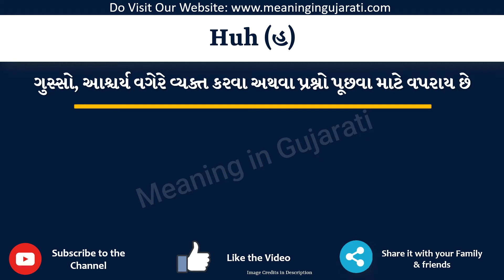Huh Meaning in Gujarati | Huh નો અર્થ શું છે | Huh in Gujarati Dictionary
આ વિડિયો માં તમે Huh નો Gujarati માં અર્થ સમજશો અને એની સાથે Huh નું pronunciation પણ શિખશો. એટ્લે કે તમે Huh ના meaning ની સાથે સાથે એ પણ શિખશો કે Huh ને કેવી રીતે બોલાય, Huh ને બોલવાની સાચી રીત કઈ છે.

તો બસ એક મિનટ માં શીખો Huh શબ્દ ને.

Huh ને examples થી સમજીએ